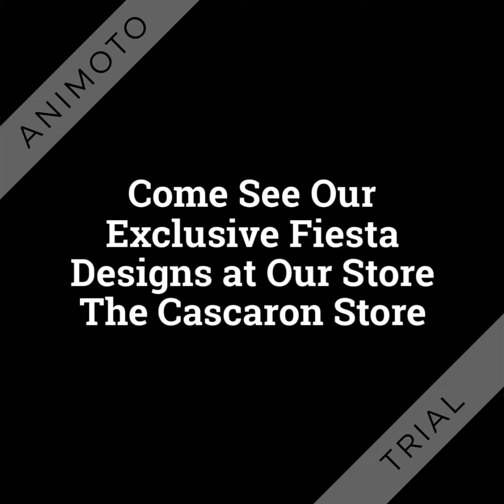Fiesta Wreaths The Cascaron Store Designs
Fiesta Wreaths in San Antonio at The Cascaron Store by Lou Most beautiful Viva Fiesta Wreaths. Home door wreaths or business gates fiesta decorations and garlands. Beautiful custom fiesta most Amazing wreaths. The Cascaron Store creates all Fiesta San Antonio Wreaths. Award Winning Fiesta Wreath Artists. Alamo Heights, Tx  Fiesta Wreaths are here! Event, fiesta wedding, fiesta party, fiesta gala we design all fiesta festivals in San Antonio, Tx.